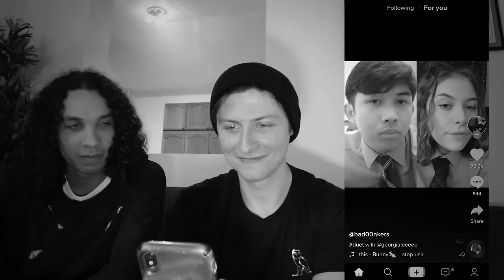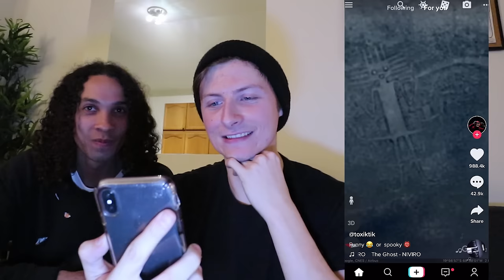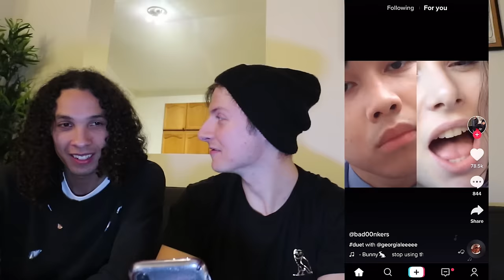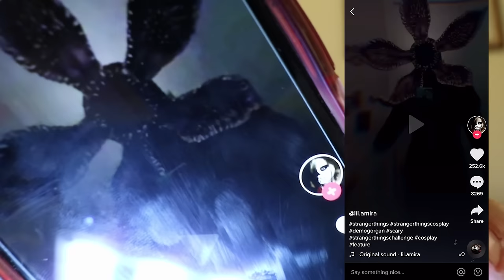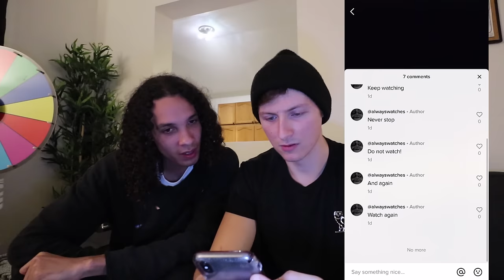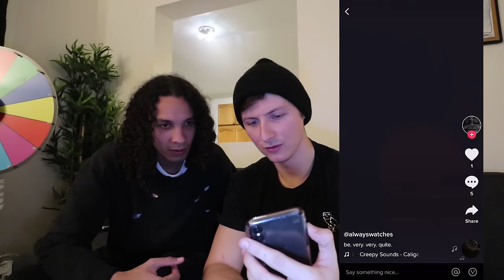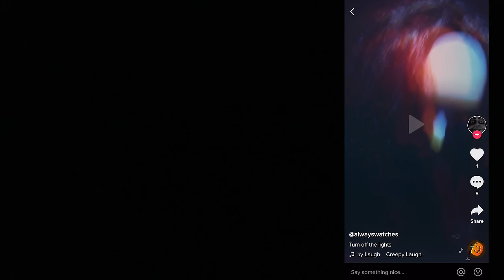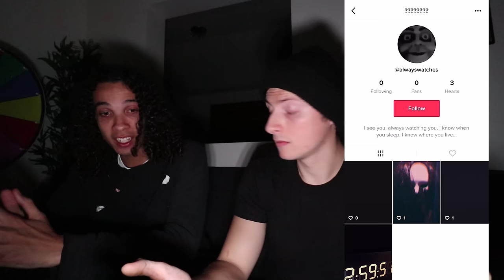*SCARY* DO NOT USE TIK TOK AT 3 AM!!! (VERY CREEPY VIDEOS!)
Friendly Appearances